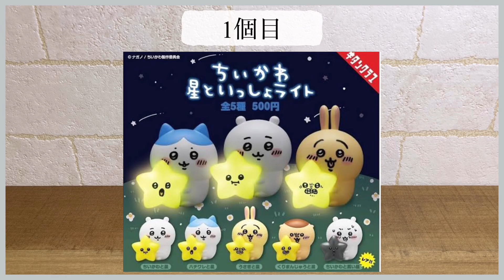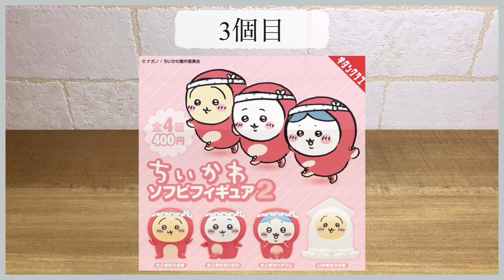【ガチャガチャ】かわいすぎるちいかわのガチャ3選紹介します！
ちいかわのガチャ3選紹介！